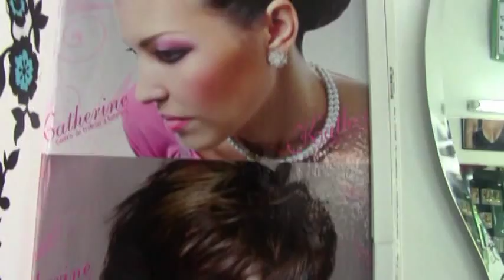centro de belleza y estética katherine spa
p
rofesionales al cuidado de su cabbello